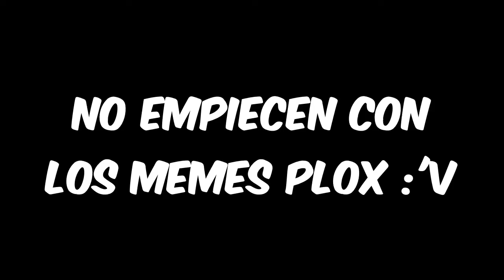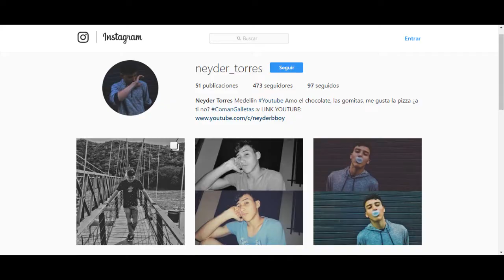MIS FOTOS DE LA PUBERTAD (Pasado oscuro) + 3 Doritos después | Neyder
Hola, hola, holaa, Bienvenidos a un nuevo videoo. Desde Medellín Colombia, hasta la pantalla de tu celular. Esta vez te estoy mostrando mis fotos más pubertas y con pasado oscuro asquerosamente, asquerosas. Acompáñame a reírte conmigo de ellas... Y pásate por mis...

Nos vemos dentro de poco...